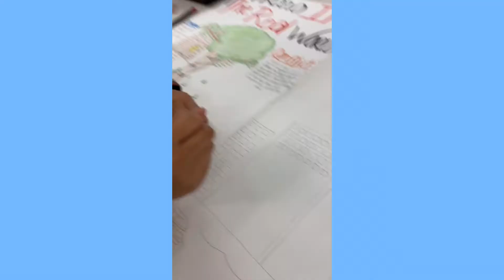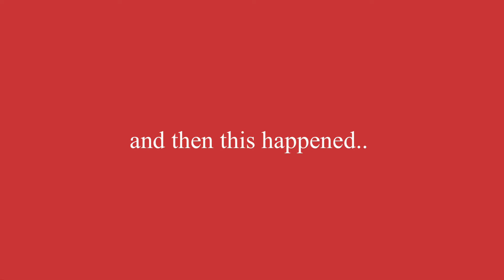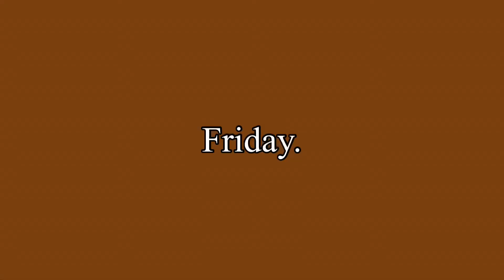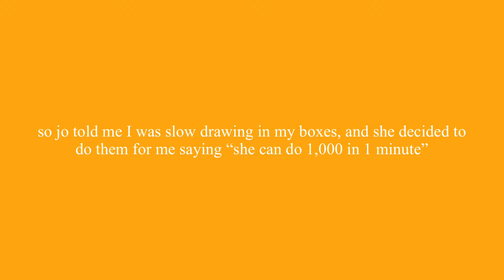{THANKSGIVING VLOG} trying pumpkin pie, riding the train, reunited with kc + more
Hey friends,

Let me just wish you all a Happy Thanksgiving! I hope you all ate well. I sure did, lol. This is how my Thanksgiving day went, but I also included some other random clips from the following days.

374 supporters.